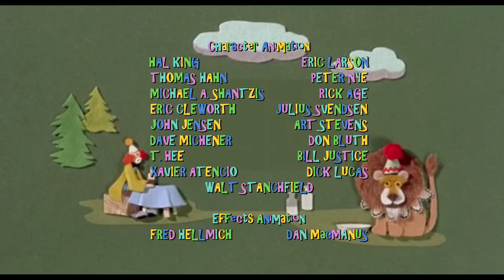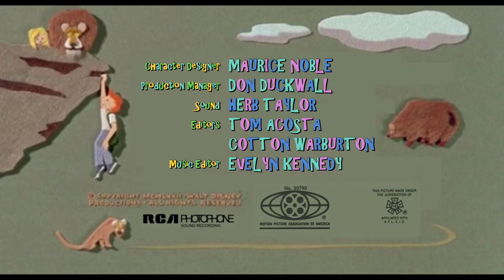Napoleon and Samantha (1972) Titles Sequence